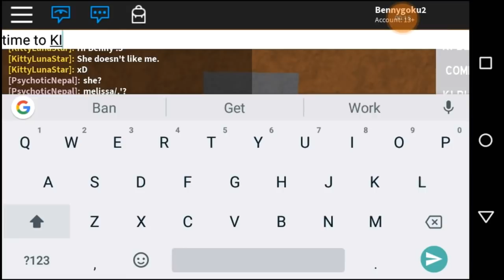(DIE)When I join a server in Dragon ball rage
I was really mad at that time so I hoped into severs and did the same thing XD